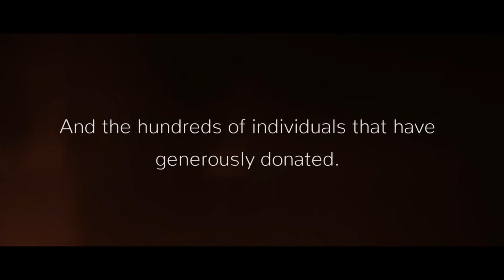ARTISTA | Imago Theatre's Free Theatre Mentorship Program